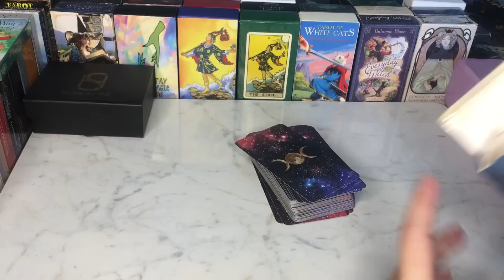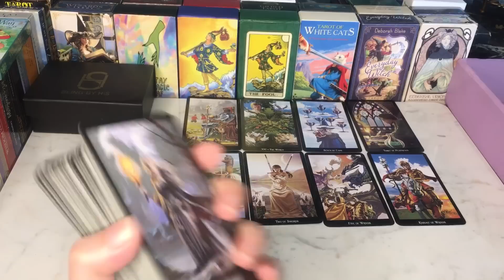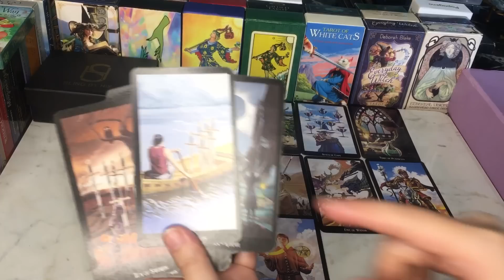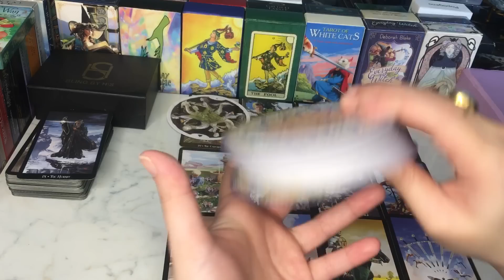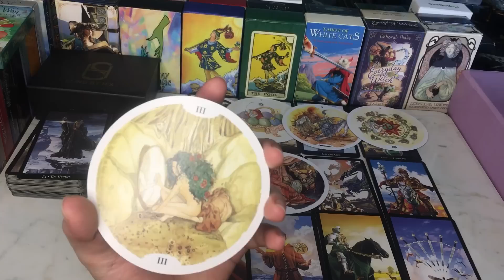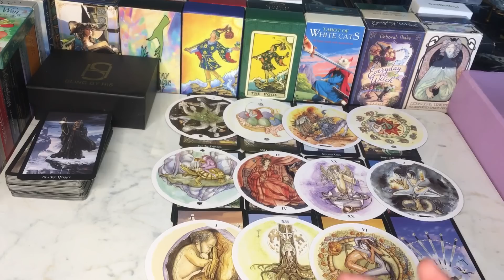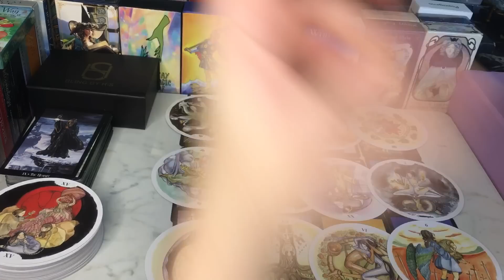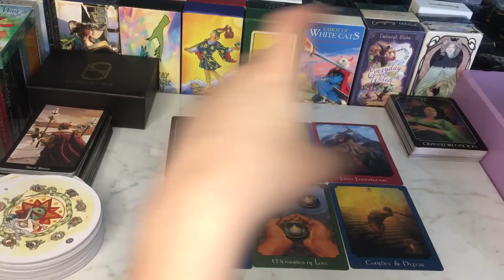YOUR LOVE LIFE STORY🥀LET’S SEE💭currentfeelings